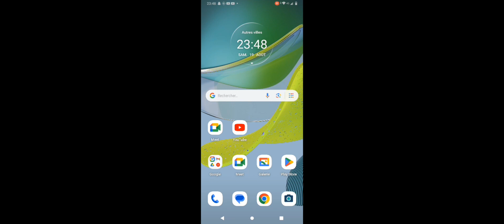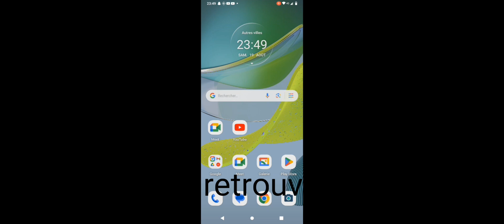Je crée ma propre gfx avk vous 😀😊